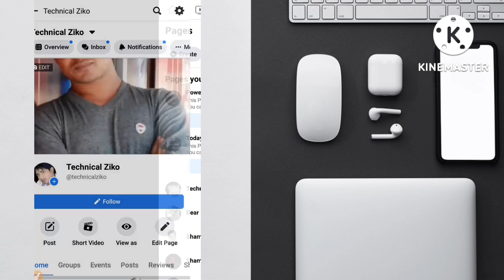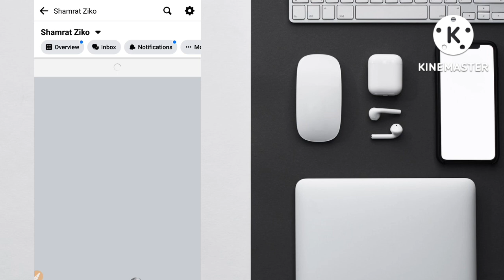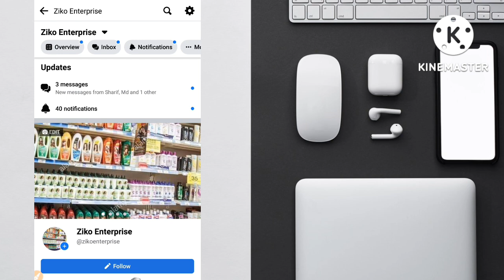Facebook Reels Available All Page| Facebook New Update | Reels Enable All Page | Reels And Short Fb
Facebook Reels Available All Page| Facebook New Update | Reels Enable All Page | Reels And Short Fb|@TechnicalZiko

facebook reels,
facebook reels monetization,
 reels